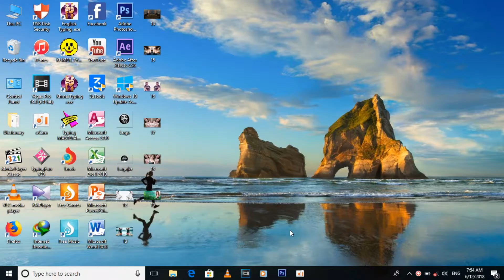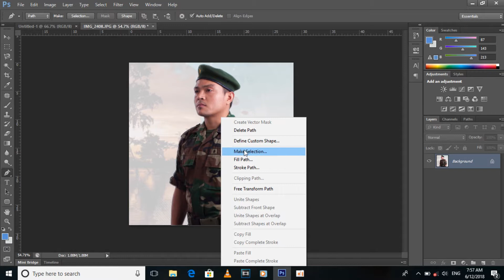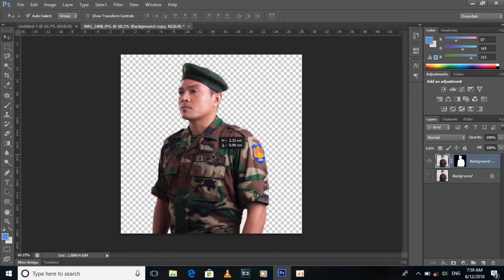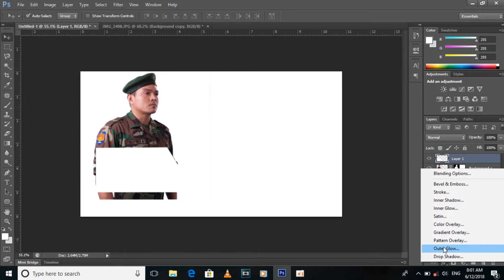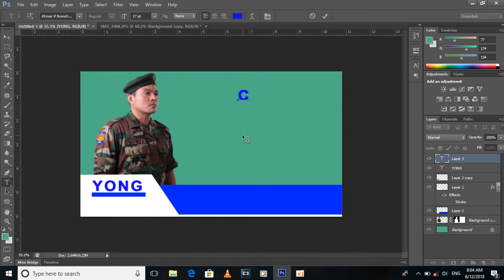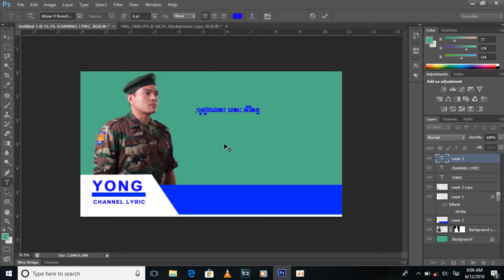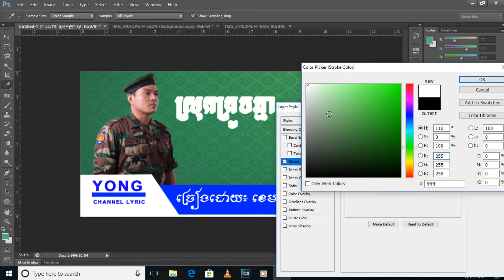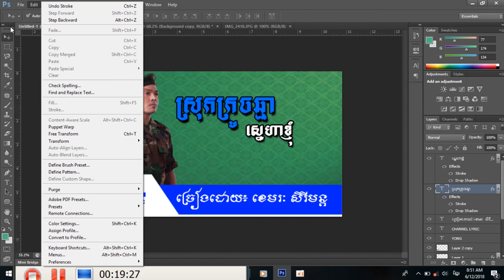របៀបកាត់ Cover បទចម្រៀង | How to make cover song in photoshop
how to enable monetization on youtube how to enable monetization after 10k views 2018,
how to enable monetization on youtube 2018 in hindi how to enable monetization without 10k views 2018,
how to enable monetization on youtube channel how to enable monetization after 10000 view 2018,